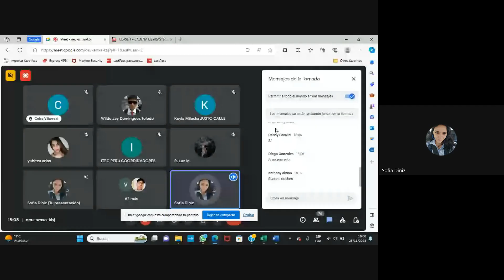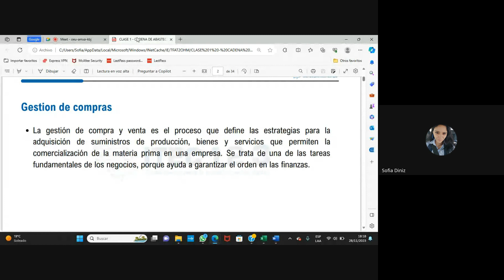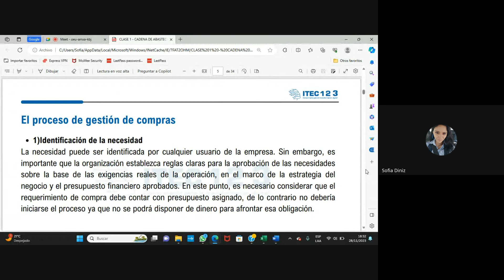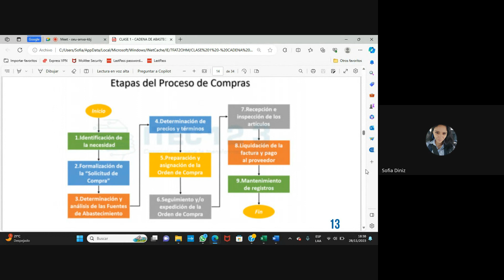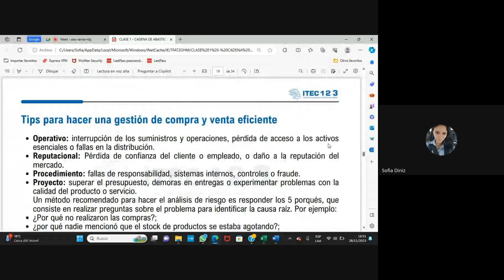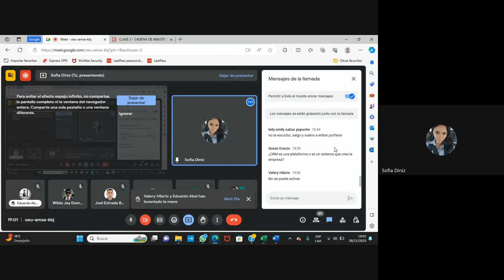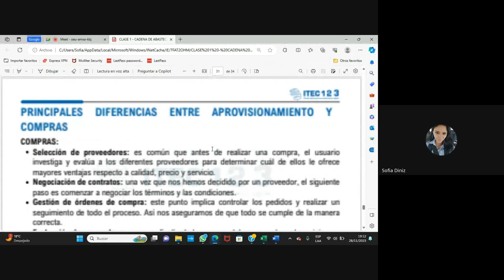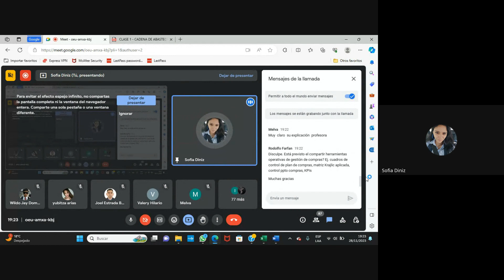CLASE 01: CADENA DE ABASTECIMIENTO Y GESTIÓN DE PROVEEDORES NOVIEMBRE (2023)